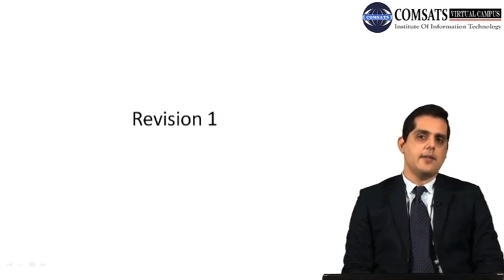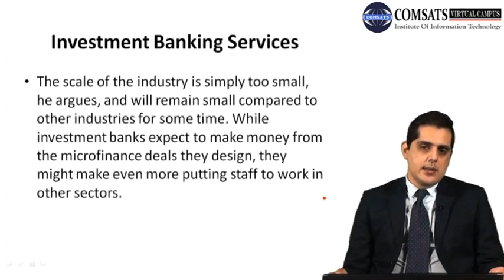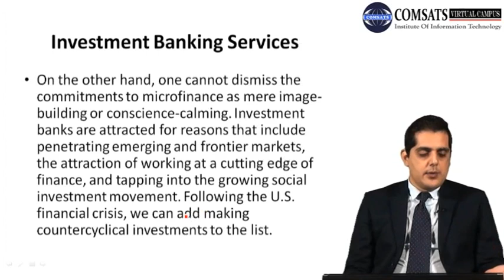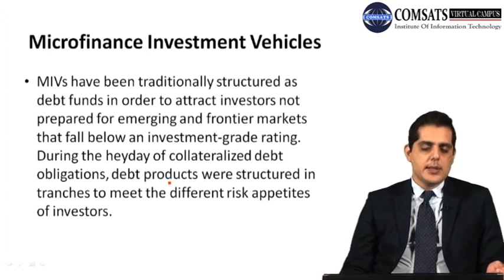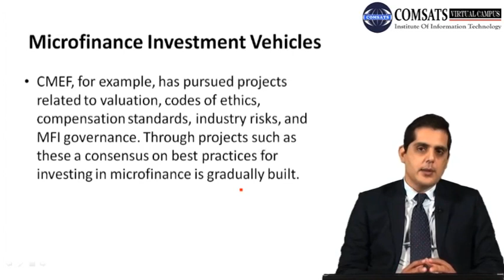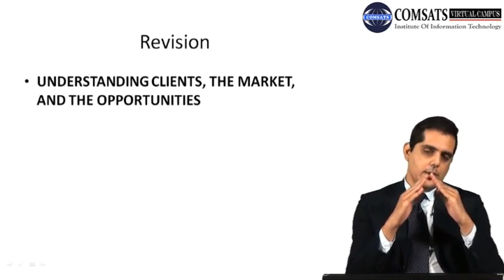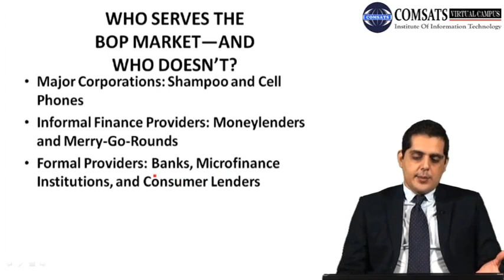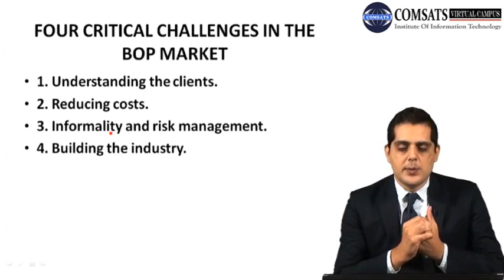Investment Banking Services MBF704 LECTURE in Hindi Urdu 31